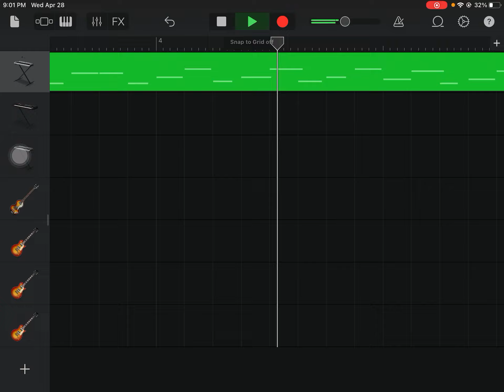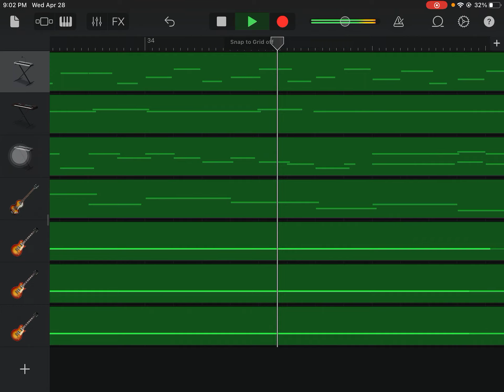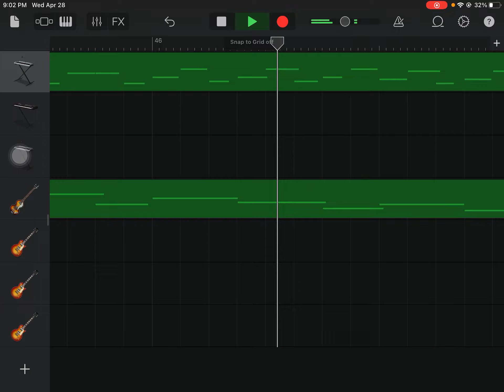Was rereading some Sidon angst and impulse made a thing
Sidon grieving over his sister my beloved